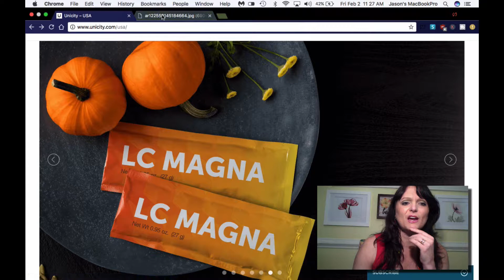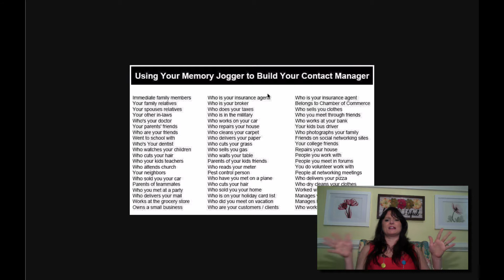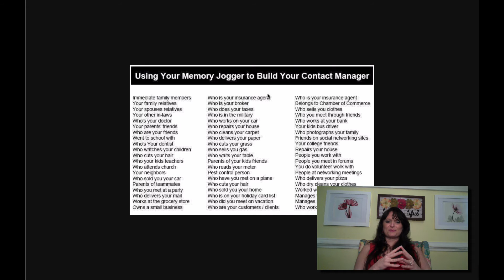Unicity Review - Get The Truth!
Unicity Review

What is Unicity?

Unicity is a company, which began in 2001, and their mission is making life better across the globe with their science and innovative products.  They have over 400 products and are in 50 countries.  Their products include: anti-aging, bone and joint health, Men’s and Women’s health, personal care, weight management, digestive, heart and immune health and more.

One of the things I love about the company is that a lot of doctors and health practitioners are on board and train their people.  One of their products in particular helps the body regulate insulin levels right after you eat.  This would be a great product for those who have sensitivity to insulin.

Now, Unicity is a direct sales company so, you are going to have a distributor to make your purchases; and for those who are interested in growing a business with Unicity, one of the things you are going to have to do is make sales.  Another thing you will have to do is recruit- and by recruit- I mean a LOT of people.

So, how do you do that?  How do you recruit people into your business?

Now, I have been in Network Marketing over 20 years, and what your sponsor will start you out doing is creating your names list. This is a list you will make with people you know and will be considered your warm market.

Now, You might recruit one or two people from this list but not nearly the amount of people you are going to need to grow your business to where you could quit your job and do it full time.

Well, what happens when you are done calling all the people on your names list?  This is where 97% of everyone who gets into Internet marketing throws in the towel.  They think, “Well I don’t know anybody else… so… and then they quit!!!

I will tell you that if you are not careful with how you approach the people on your names list, you could also potentially ruin a lot of relationships.  I know I didn’t want to be “that Girl” who my friends and family ran away from when I approached them for fear that I would try and get them in my business!

But- It is not the end of the world, you guys.

When I started with network marketing, the same thing happened to me, except my list was way smaller because I didn’t know a lot of people.  And those I did know were not interested in my business.

Now, I could have just quit at this point.  I could have just said you know what, this works for some people but not me! But I got to thingking… THEY are obviously doing something that I  am not and I  am going to find out what their big secret is!”

And I DID! I FOUND OUT!

They were leveraging the Internet.  They were positioning themselves online so that other people would find THEM.

I soon learned that the Internet is great for producing the LEADS that I would need to grow my business and is NOW lifeline of my business.

Do you remember when I talked about the 97%?

Well… The number one reason why people quit is because they don’t know how to generate enough traffic and LEADS to grow their business.

You guys… There are over 9 billion people in the world and a good portion of them is on the Internet!

I discovered a way, and I want to teach you that way so that YOU get found.  People who are already looking will buy their products from YOU, and YOU are the one who will make all the money. You won’t have to make a names list, or go to meetings, or chase people down, or any of that.

You guys, this system was designed with a step-by-step process that is so easy to follow.   I believe in YOU!